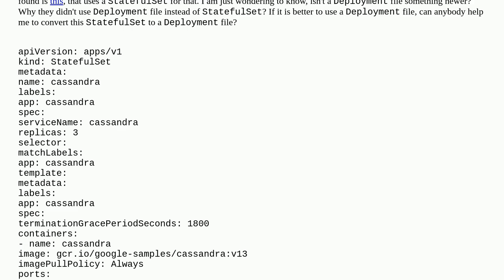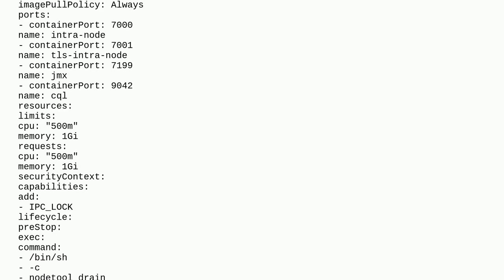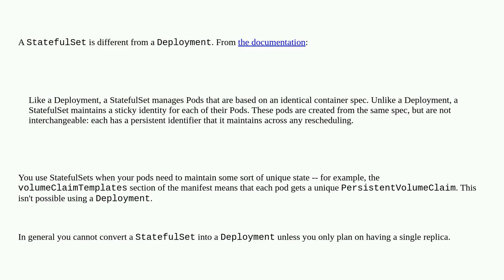Why "Cassandra" uses "StatefulSet" instead of "Deploymdnt" file for "Kubernetes"?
A special thanks goes out to the awesome community

  deployment cassandra kubernetes